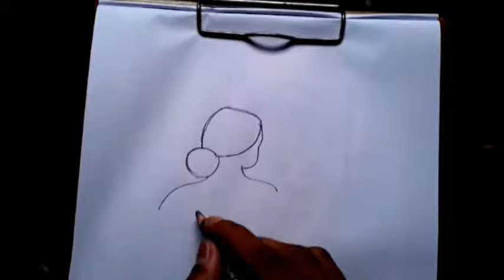How To Draw A Beautiful Girl..😱🔥😱🔥...Mś Créativity....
Hello Guys,,
In This Video I Have Made A Beautiful Girl Drawing. Mś Créativity.

Your Queries..
HowToDrawABeautifulGirl
BeautifulGirlDrawing
SketchOfAGirl
GirlDrawing
BeautifulGirlDrawing
DrawingVideo

Art Videos.
Pencil Skecth Videos..
Colour Pencil Videos.
Black Marker Videos.
And Many More Interesting Art's Videos.